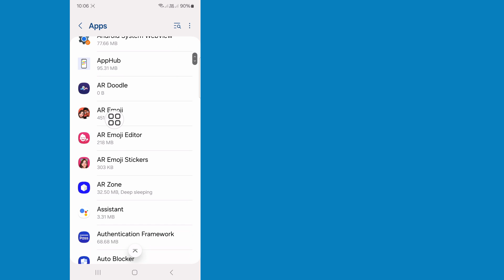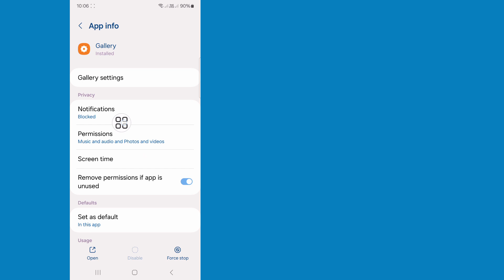How to Fix Unsupported Media in Gallery Problem Android 2024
You Will See in This Video, How to Fix Unsupported Media in Gallery Problem Android. So Watch This Full Video, Then You Can Unsupported Media in Gallery Problem.